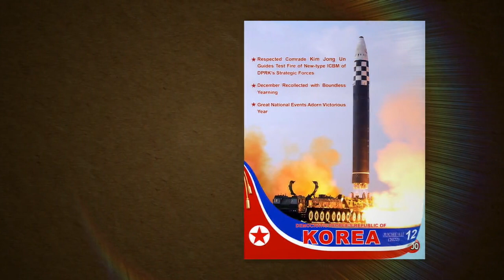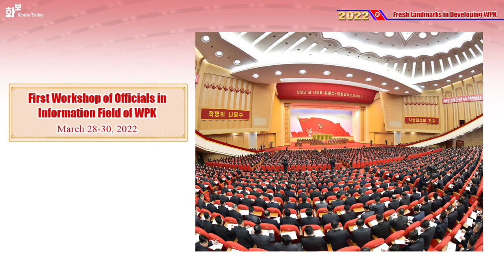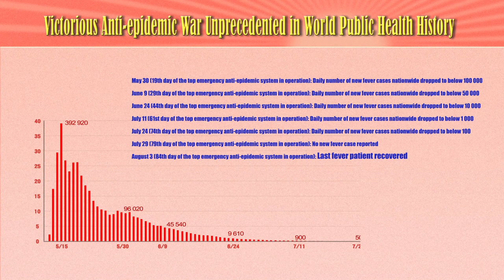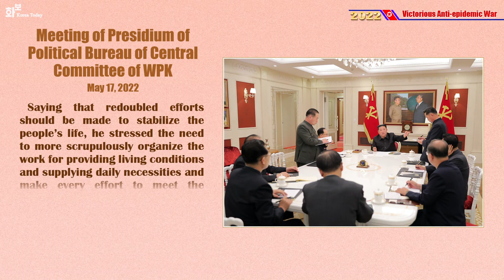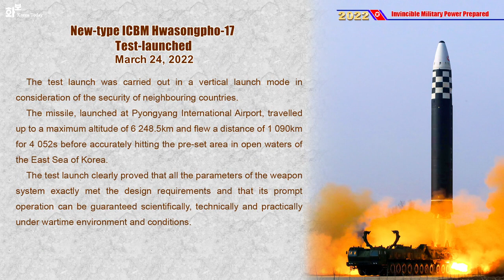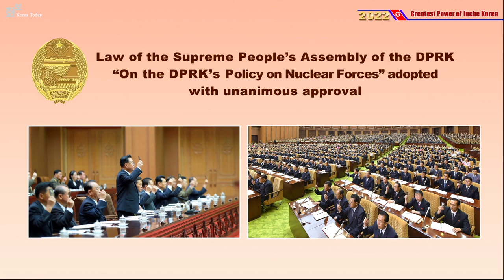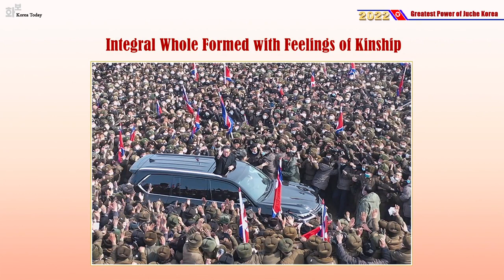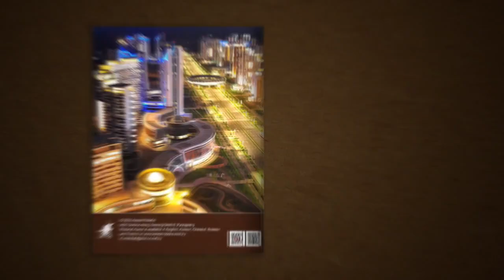KOREA Pictorial magazine December issue